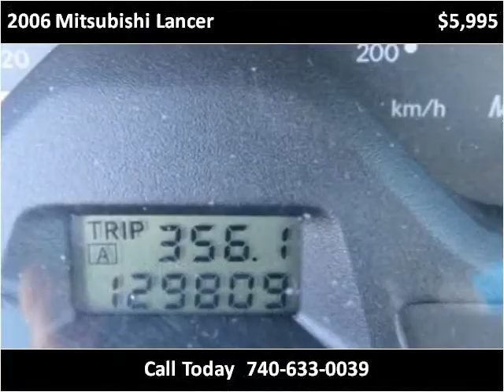2006 Mitsubishi Lancer Used Cars Bridgeport OH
This 2006 Mitsubishi Lancer is available from Ohio Motor Group 1.